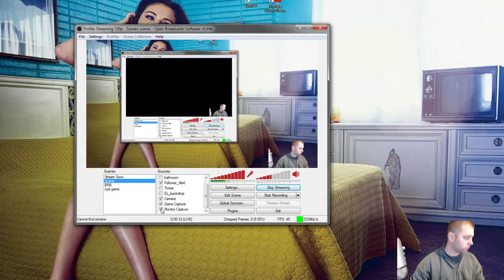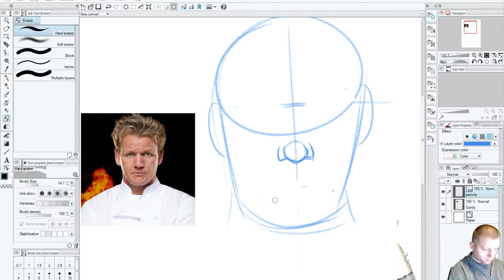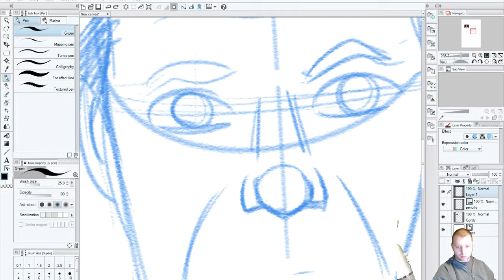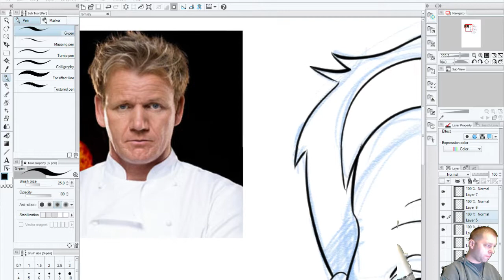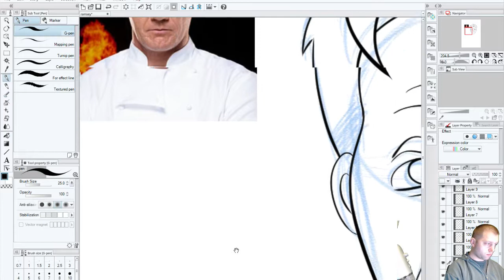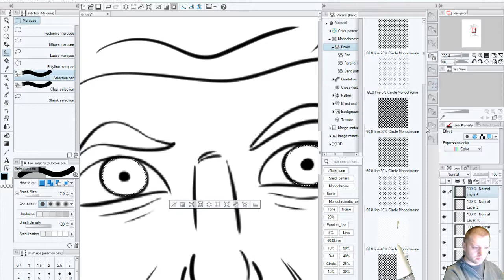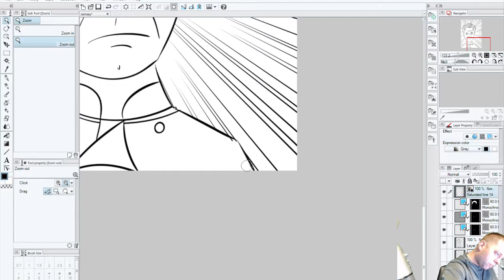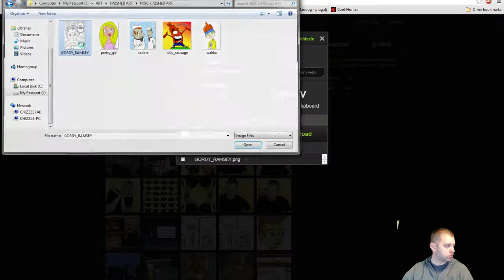The Handsome Army - DRAWING